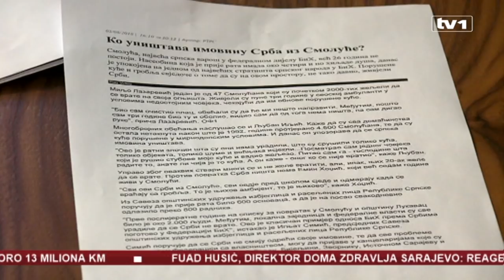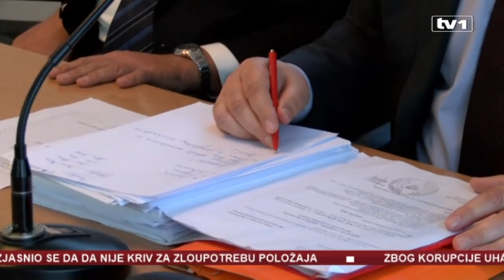Srbi zabrinuti za imovinu u FBiH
U Federaciji se obezvrjeđuje imovina Srba, sve s ciljem da je prodaju u bescijenje, rekli su ovo novinarima predstavnici udruženja Srba u Federaciji. Izjava je uslijedila nakon sastanka sa šefom misije OSCE-a Brusom Bertonom. Inače, sastanak je trebalo da bude održan u zgradi Federalne vlade, ali za to nisu dobili dozvolu, pa su ga upriličili u administrativnom centru Vlade RS u Istočnom Sarajevu.